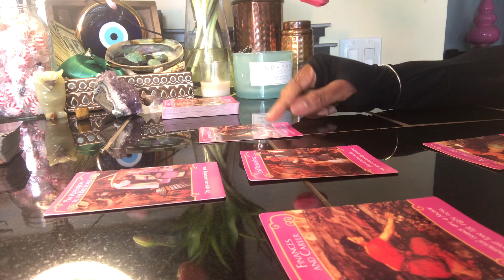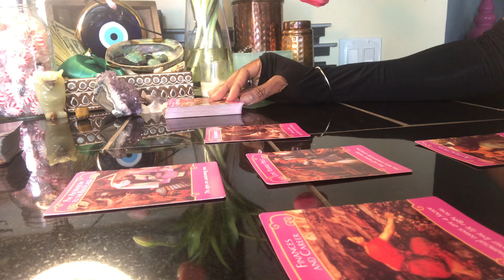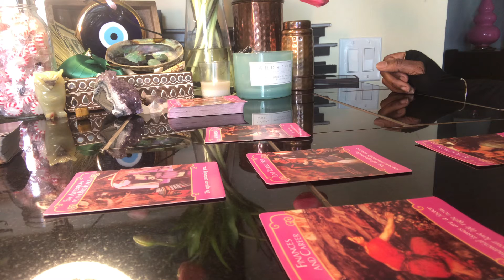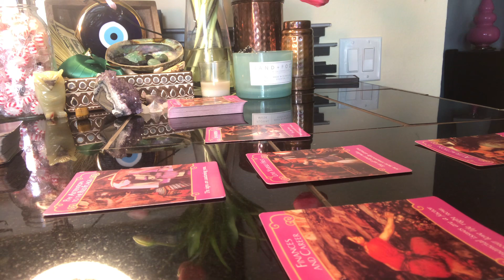LIBRA ♎️ 💓💞ALL THE SIGNS ARE THERE! LOOK CLOSELY- Tarot reading